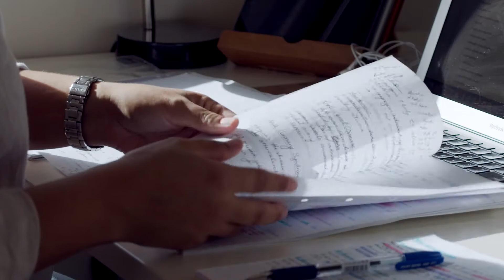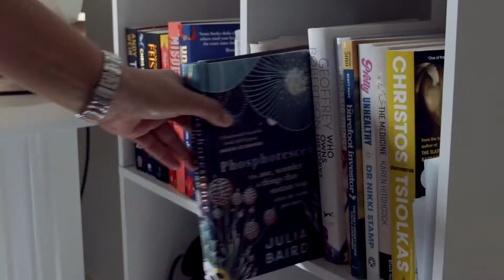Dr Jean Pepperill — 2020 MDA National and RDAA Rural Bursary Winner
‘This bursary is a really good example of where you can give someone the support and opportunity to go remote, and hope they have one of those amazing experiences, and hopefully one day want to change the face of rural medicine’. Hear from Dr Jean Pepperill, previous winner of the MDA National and Rural Doctors Association Australia Rural Health Bursary, on what winning the award meant for her, and her journey into rural medicine.